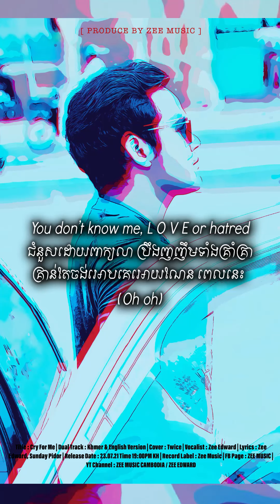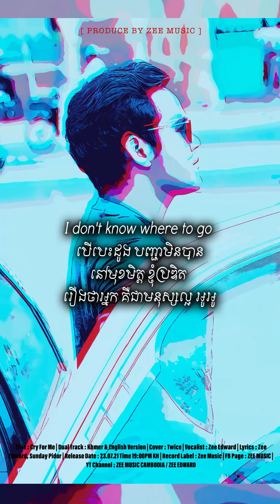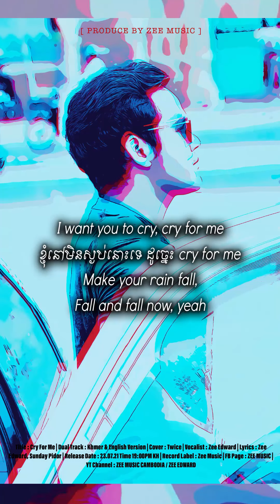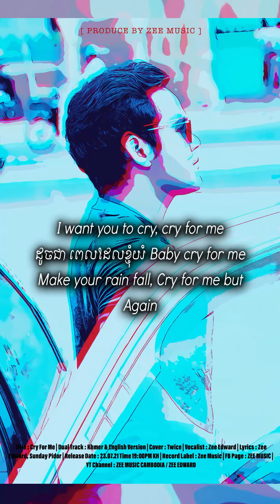TWICE "CRY FOR ME" - KHMER COVER VERSION BY ZEE EDWARD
+ OFFICIAL RELEASE +
+ 2021 1ST DIGITAL DUAL TRACK +
+ TITLE : CRY FOR ME +
+ DUAL TRACK : KHMER & ENGLISH VERSION +
+ ORIGINAL ARTIST : TWICE +
+ VOCALIST : ZEE EDWARD +
+ LYRICS : ZEE EDWARD, SUNDAY PIDOR +
+ VIDEO TYPE : PORTRAIT IMAGE +
+ RECORD LABEL : ZEE MUSIC@2021 +
+ RELEASE DATE : 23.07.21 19:00PM KH +

*** CRY FOR ME KHMER Lyrics ***

[Verse 1]
I know, មិនមានជម្រើស ទោះព្យាយាមផ្លាស់ប្តូរ
ព្រោះខ្ញុំមិនដូចគេ មិនងាយទ្រាំបានយូរ
មិនបណ្តោយអោយចប់ទៅដោយងាយៗ

[Verse 2]
You don’t know me, L O V E or hatred
ជំនួសដោយពាក្យលា ប្រឹងញញឹមទាំងគ្រាំគ្រា
គ្រាន់តែចង់អោបគេអោយណែន ពេលនេះ
(Oh oh)

[Pre-Chorus]
បើសិនខ្ញុំ  ធ្វើមិនដឹង
Baby no more, Real love
ខ្ញុំនឹងសង អោយគេដឹង
ហើយចុងក្រោយ break your heart
Bad guy bad guy,
Yeah you really make me
A mad boy mad boy woo...ho

[Chorus 1]
I want you to cry, cry for me
ដូចជា ពេលដែលខ្ញុំយំ Baby cry for me
Make your rain fall, Cry for me but
Again

[Chorus 2]
តែចុងក្រោយៗ គឺជារូបខ្ញុំ
ត្រូវមកអង្គុយយំ ដោយសាររឿងដដែលៗ
ព្យាយាមរកលេស លើកលែងទោស អោយមាសមេ
(Mmmh Mmmh)

[Verse 3]
I don't know where to go
បើបេះដូង បញ្ជាមិនបាន
នៅមុខមិត្ត ខ្ញុំប្រឌិត
រឿងថាអ្នក គឺជាមនុស្សល្អ អូអូ
(Yah yah, yah yah)
ល្ងង់ខ្លាំងណាស់ ដែលនៅបន្ត

[Verse 4]
Oh ខ្ញុំមិនចង់ឃើញស្នាមញញឹមលើមុខអ្នកទេ
មនុស្សដូចអ្នកសមតែទឹកភ្នែកបែបនេះ ត្រូវទេ? Ooh
Cry for me, let me please forgive you
(Yeah yeah)

[Pre-Chorus]
បើសិនខ្ញុំ  ធ្វើមិនដឹង
Baby just like, Real love
ពេលចុងក្រោយ ប្រាប់អោយដឹង
Show your heart, your true love
A sad boy sad boy
(woo...ho)

[Chorus 1]
Again

[Chorus 2]
តែចុងក្រោយ តែចុងក្រោយ គឺជារូបខ្ញុំ
ត្រូវមកអង្គុយយំ ដោយសាររឿងដដែលៗ
ព្យាយាមរកលេស លើកលែងទោស អោយមាសមេ

[Bridge]
ស្នេហាគឺជាទុក្ខ ធ្វើអោយខ្ញុំឆ្កួត
បេះដូងដូចអស់ថ្ម គ្មានអារម្មណ៍ធ្វើអី្វផ្សេង
ចិត្តចង់បានរូបគេ មកនៅក្បែរៗ
yeah yeah yeah
(Oh)

[Post Chorus]
ខ្ញុំនៅមិនស្ងប់នោះទេ ដូច្នេះ cry for me
Make your rain fall,
Fall and fall now, yeah

[Chorus 1]
ដូចជា ពេលដែលខ្ញុំយំ yeah you cry for me
Again

[Chorus 2]
តែចុងក្រោយ តែចុងក្រោយ គឺជារូបខ្ញុំ
ត្រូវមកអង្គុយយំ ដោយសាររឿងដដែលៗ
ព្យាយាមរកលេស លើកលែងទោស អោយមាសមេ
I want you to, I want you to, I want you to
die for me